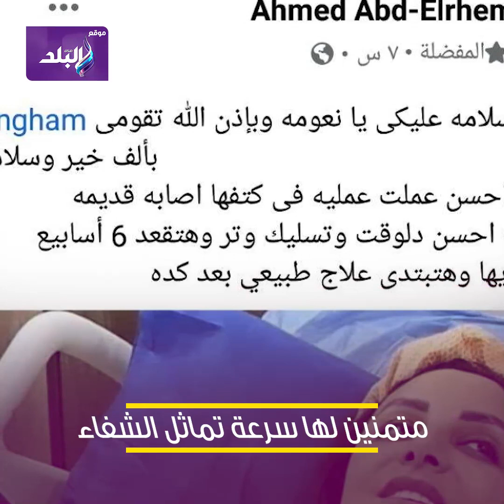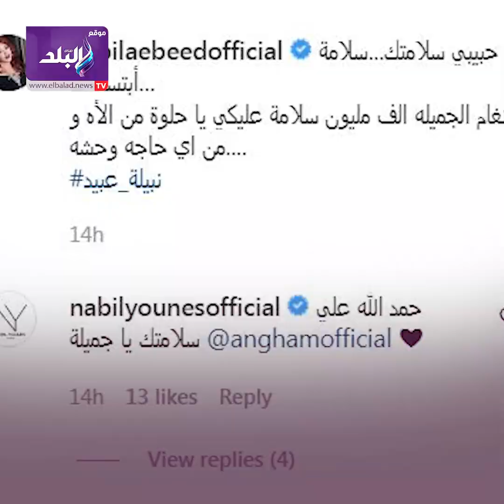وتر مقطوع وجراحة عاجلة.. تفاصيل الحالة الصحية للمطربة أنغام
ElBaladOfficial#
ElBalad_Official#

ـــــــــــــــــــــــــــــــــــــــــــــــ